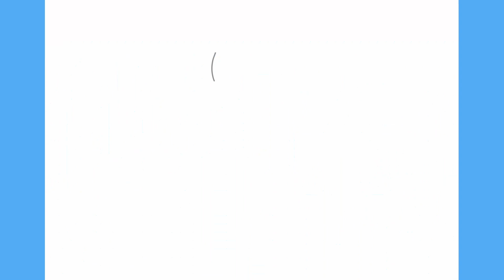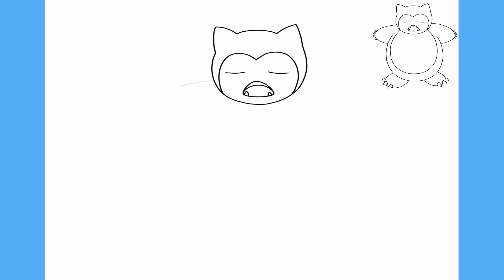COMO DESENHAR O SNORLAX - POKÉMON - COMO DESENHAR POKÉMON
COMO DESENHAR O SNORLAX - POKÉMON - COMO DESENHAR POKÉMON - Passo a Passo, Fácil e Simples.

Como desenhar o Snorlax passo a passo é o tema do nosso vídeo hoje.
No vídeo você ira acompanhar o traço a traço para aprender a desenhar de forma fácil e simples o Snorlax do anime Pokémon.
Aprende forma fácil e simples a fazer desenhos fáceis como o Snorlax do anime Pokémon.

00:00 Intro
00:06 Inscreva-se